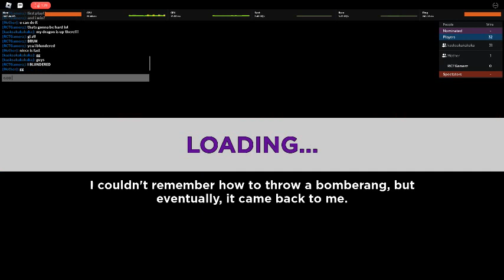blundered on the first part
first play thru of this game

i met alot of nice ppl